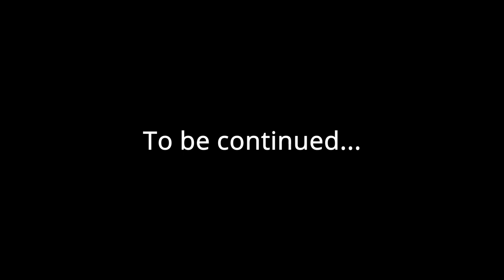Germany vs Allies | Cobi WW2 Stop Motion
Another Cobi WW2 Stop Motion Animation!